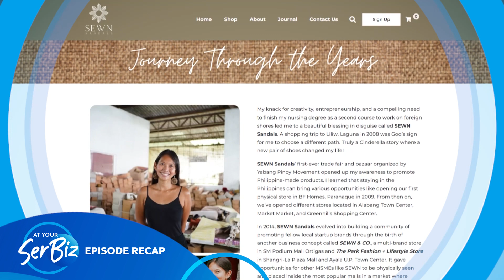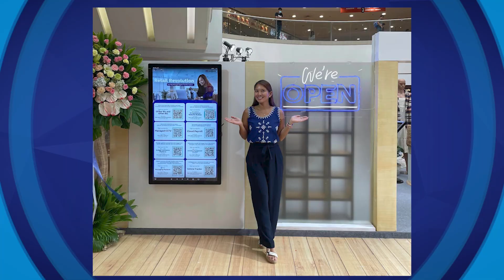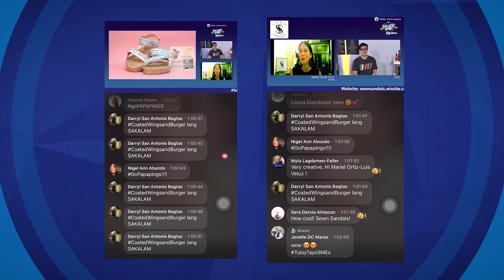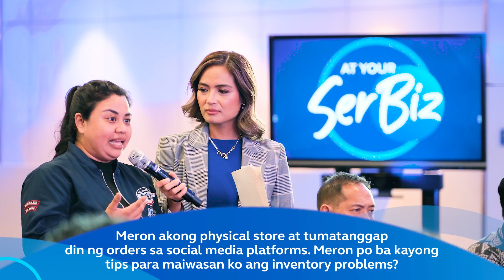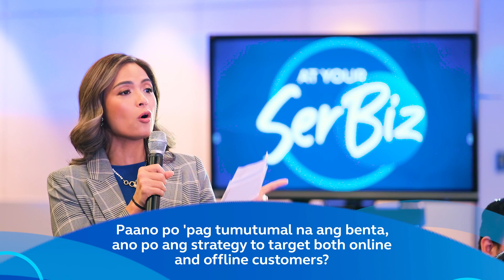At Your SerBiz Episode 2, pt 2 - Mariel Veluz of Sewn Sandals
Ano nga ba ang mas patok sa pagbebenta, physical shop or online store? 🤔
Part 2 na ng At Your SerBiz S2, Ep 2 kasama pa rin si Mariel Veluz of Sewn Sandals.